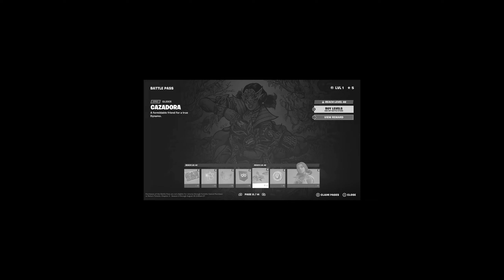SEASON 3 is WILD